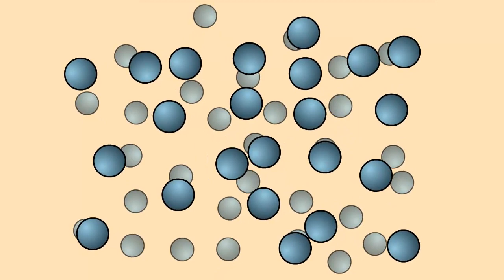Аморфные тела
Аморфное состояние характеризуется отсутствием порядка в расположении частиц.
Некоторые свойства аморфных тел такие же, как и у кристаллических, другие похожи на свойства жидкостей.
Строение аморфных тел подобно строению жидкостей, молекулы колеблются около положения равновесия и время от времени совершают перескоки с одного места на другое.
Вещество может переходить из аморфного состояния в кристаллическое и обратно.

Частый запрос:
какие продукты питания имеющие аморфное состояние?
Ответ: карамельная масса, мёд, шоколад, жевательная резинка, мармелад, зефир, пищевой пластилин (марципан).